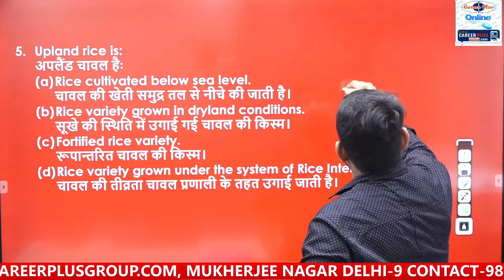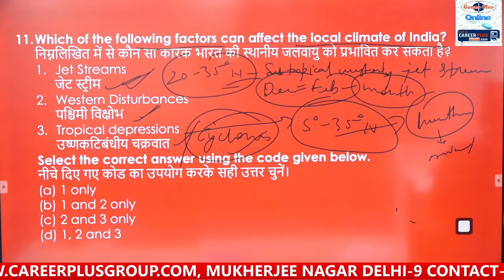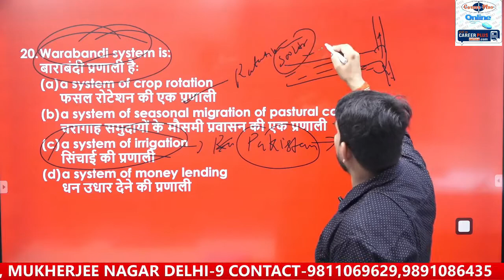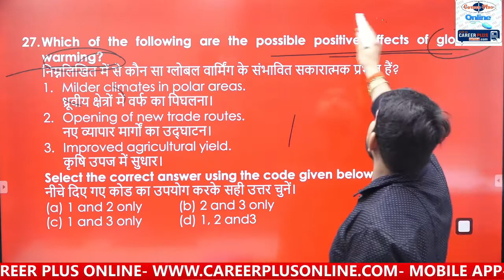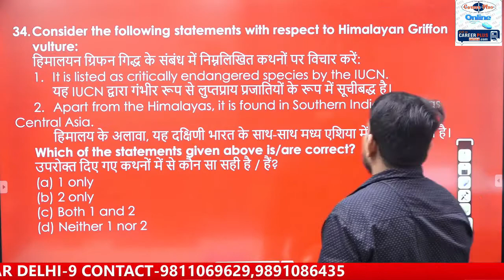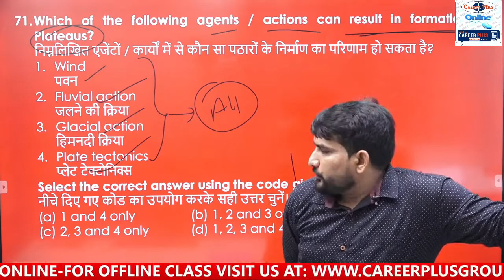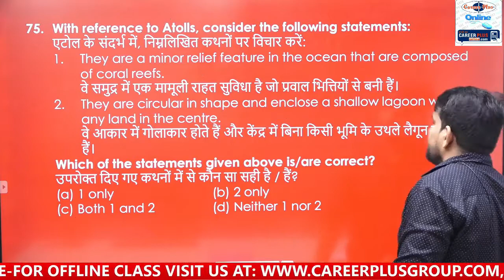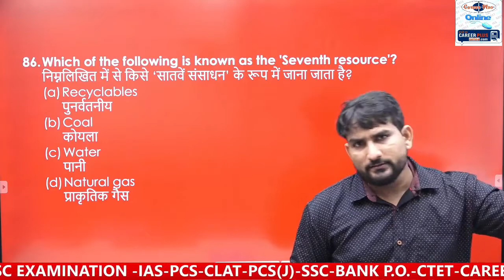TEST PAPER-6 General Studies(G.S)-Important Questions Discussion from GEOGRAPHY SULABH SIR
General Studies full discussion for IAS/PCS exam.